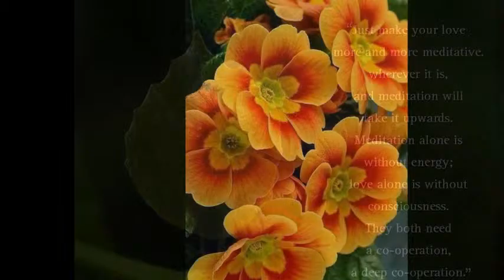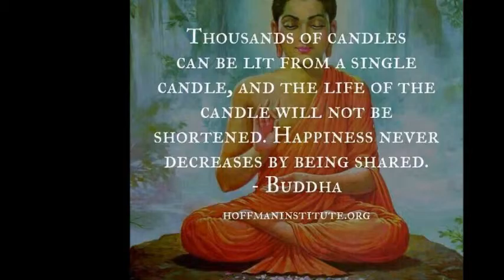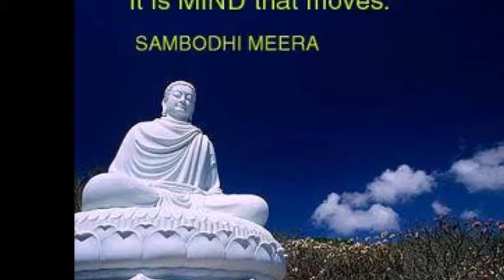LOVE CARES BEYOND ALL SITUATIONS